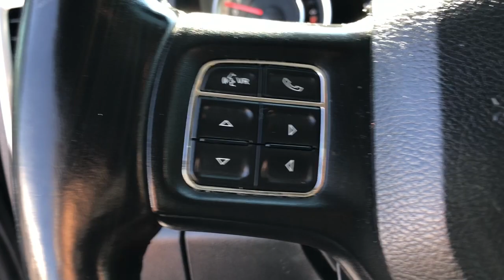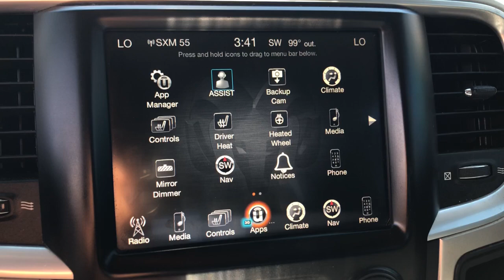2017 Ram 1500 Knoxville, Clinton, Kingston, Harriman Oak Ridge Lenoir City TN 72242A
Brilliant Black Crystal Pearlcoat Used 2017 Ram 1500 available in Oak Ridge, Tennessee at Oak Ridge Nissan. Servicing the Knoxville, Clinton, Lenoir City, Harriman,  Kingston, TN area.
2017 Ram 1500 Big Horn - Stock#: 72242A - VIN#: 1C6RR7LT0HS641684

TRANSMISSION: 8-SPEED AUTOMATIC (8HP70)  -inc: 17 Aluminum Spare Wheel,BRILLIANT BLACK CRYSTAL PEARLCOAT,GVWR: 6 900 LBS,HEATED SEATS & WHEEL GROUP  -inc: Heated Steering Wheel  Heated Front Seats,3.21 REAR AXLE RATIO  (STD),ENGINE: 5.7L V8 HEMI MDS VVT  -inc: Electronically Controlled Throttle  Heavy Duty Engine Cooling  Next Generation Engine Controller  Engine Oil Heat Exchanger  Hemi Badge  Heavy Duty Transmission Oil Cooler,RADIO: UCONNECT 3C NAV W/8.4 DISPLAY  -inc: SIRIUSXM Satellite Radio (subscription required)  No satellite coverage in Hawaii or Alaska  Uconnect Access  (subscription required)  HD Radio  For Details Visit DriveUconnect.com  GPS Navigation  SiriusXM Travel Link (subscription required)  SIRIUSXM Traffic (subscription required)  Uconnect Access (subscription required)  8.4 Touchscreen Display,SPRAY IN BEDLINER,REAR WINDOW DEFROSTER,DIESEL GRAY/BLACK  PREMIUM CLOTH BUCKET SEATS  -inc: Power Lumbar Adjust  115V Auxiliary Power Outlet  Bucket Seats  Rear 60/40 Split Folding Seat  Folding Flat Load Floor Storage  Power 10-Way Driver Seat  Full Length Upgraded Floor Console,QUICK ORDER PACKAGE 26S BIG HORN  -inc: Engine: 5.7L V8 HEMI MDS VVT  Transmission: 8-Speed Automatic (8HP70)  Rear View Auto Dim Mirror  Leather Wrapped Steering Wheel  Rear Dome w/On/Off Switch Lamp  Underhood Lamp  LED Bed Lighting  Glove Box Lamp  Bright/Bright Billets Grille  Auto Dim Exterior Mirrors  Big Horn Regional Package  Big Horn Badge  Security Alarm  Power Heated Fold-Away Mirrors  Electroluminescent Instrument Cluster  Overhead Console w/Garage Door Opener  Universal Garage Door Opener  Remote Start System  Full Size Temporary Use Spare Tire  SIRIUSXM Satellite Radio (subscription required)  No satellite coverage in Hawaii or Alaska  (Reg  Required)  For Details Visit DriveUconnect.com  Uconnect Access (subscription required)  8.4 Touchscreen Display  Nav-Capable! See Dealer for Details  Exterior Mirrors w/Supplemental Signals  Steering Wheel Mounted Audio Controls  Exterior Mirrors Courtesy Lamps  Air Conditioning ATC w/Dual Zone Control  GVWR: 6 900 lbs  Electri,Four Wheel Drive,Tow Hitch,Power Steering,ABS,4-Wheel Disc Brakes,Brake Assist,Chrome Wheels,Tires - Front All-Season,Tires - Rear All-Season,Heated Mirrors,Intermittent Wipers,Variable Speed Intermittent Wipers,Privacy Glass,Power Door Locks,Automatic Headlights,Fog Lamps,AM/FM Stereo,Satellite Radio,Bluetooth Connection,Telematics,WiFi Hotspot,Smart Device Integration,Requires Subscription,MP3 Player,MP3 Player,Auxiliary Audio Input,Rear Bench Seat,Adjustable Steering Wheel,Trip Computer,Power Windows,Keyless Entry,Power Door Locks,Cruise Control,Floor Mats,Rear Parking Aid,Bluetooth Connection,Back-Up Camera,Auxiliary Audio Input,MP3 Player,Auxiliary Audio Input,Power Door Locks,Power Windows,Trip Computer,Engine Immobilizer,Traction Control,Stability Control,Traction Control,Front Side Air Bag,Tire Pressure Monitor,Driver Air Bag,Passenger Air Bag,Passenger Air Bag Sensor,Front Head Air Bag,Rear Head Air Bag,Child Safety Locks